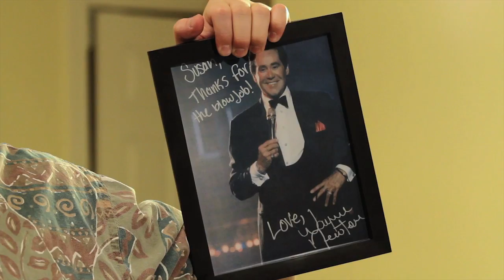Hangover for Parents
A married couple comes home after a crazy week in Vegas...and makes a shocking discovery!

Starring Holly Cole, Brett J. Young, and Rachel Helms
Written by Devin DiMattia
Directed by Elizabeth Flora